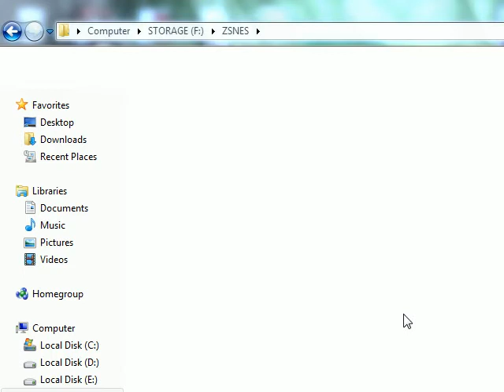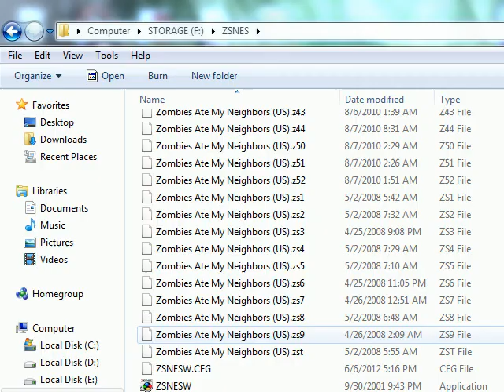Let's Play Actraiser pt 2 - Land of The Poisoned Water.avi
We head to the second world. The land of poisoned water,Bloodpool. We kill off some monster and try to find the cause of the poisoned water. We also get the wheat.